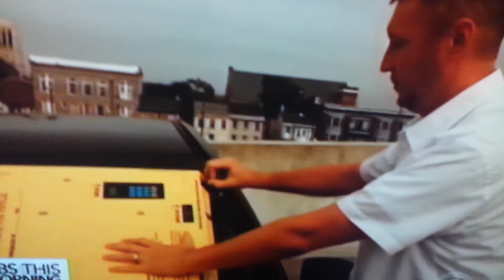Joking around on CBS This Morning #2